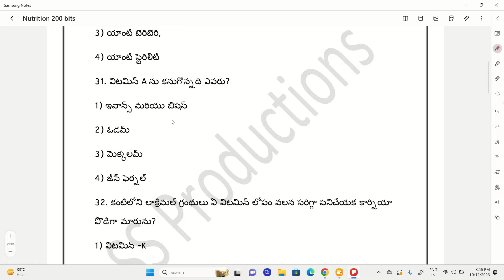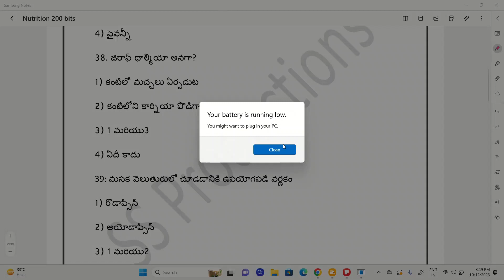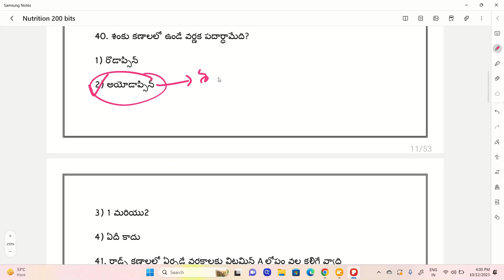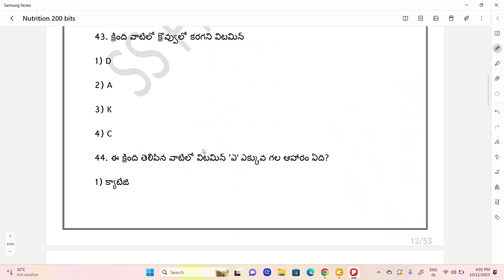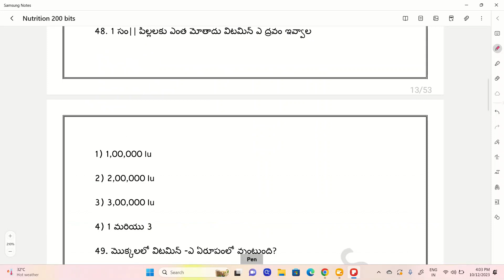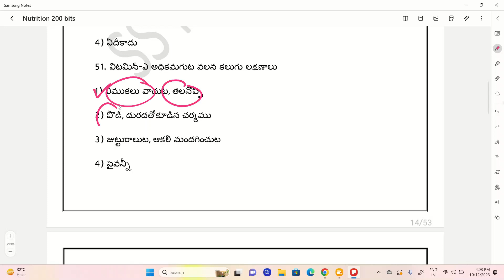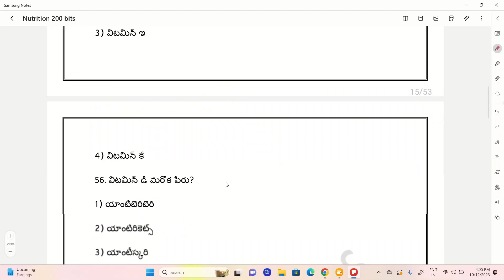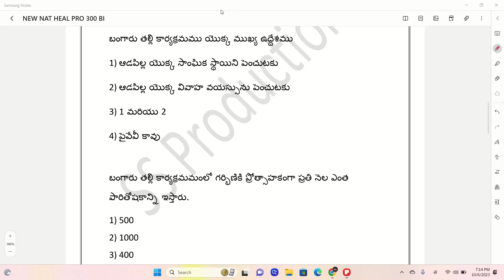MPHA / ANM Nutrition Bits 2 || ఖచ్చితంగా వీటి మీద ప్రశ్న Garenty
AP GROUP 2 FULL COURSEONE YEAR

AP POLICE SI / CONISTABLE ONLINE CLASSES